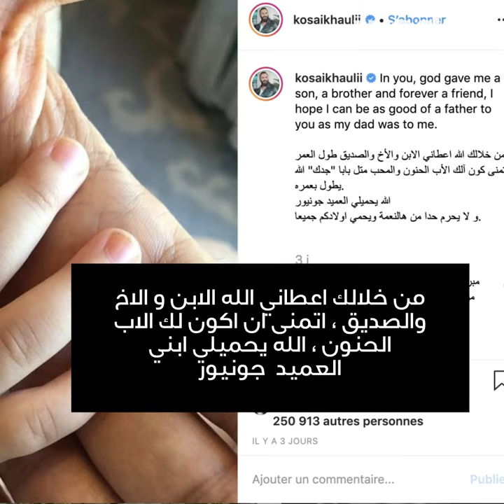سر قصي خولي ...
سر قصي خولي ينكشف اخيرا !